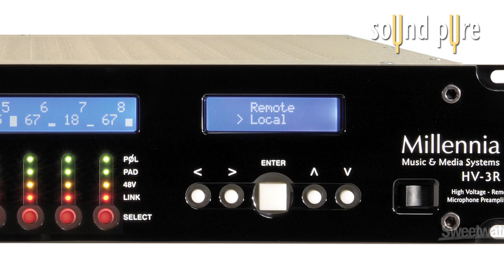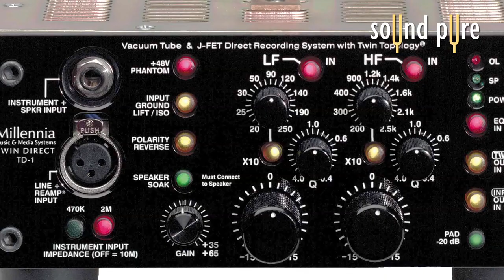Millennia HV3 Mic Pre Video Demo & Highlight Reel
The Millennia HV3 is known as a world class microphone preamplifier.  The same great circuit design is used in a variety of Millennia preamps including the HV-3d (4 and 8 channell versions), the HV3c, the HV3r Remote Controllable Mic Preamp with optional A/D conversion card, the Millennia STT1 Origin Channel Strip, and the TD-1 DI and Mic Pre. While Millennia Mic Preamps are definitive in the classical and jazz worlds, it is truly outstanding in all serious recording studio applications, where the sound company out of the microphone is just right, as-is.